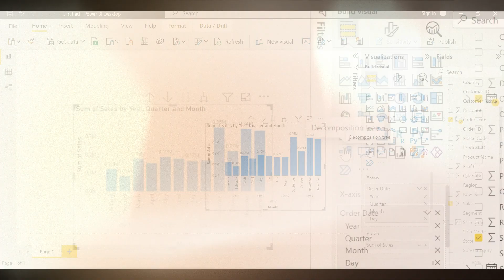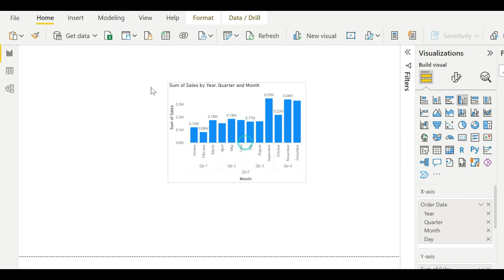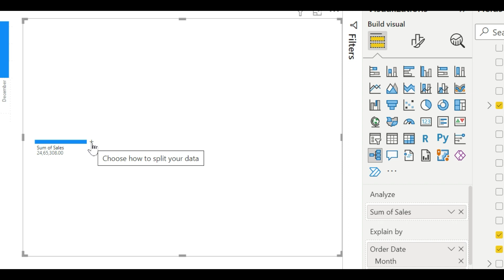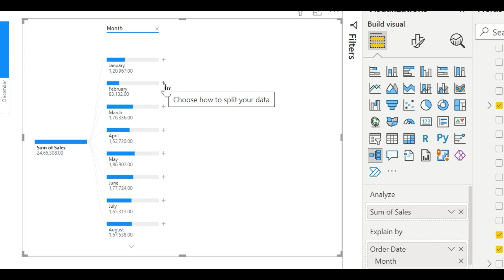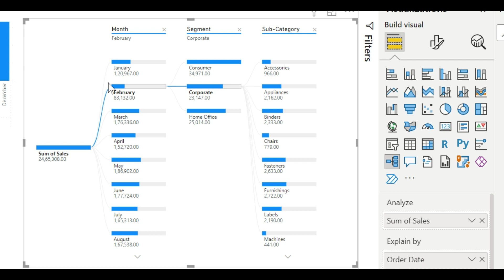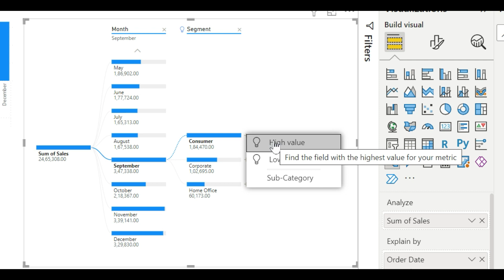How to create Decomposition Tree Chart in Power BI || Power BI Tutorial for Beginners in Hindi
In this Power BI tutoring you will learn about Decomposition tree visual in Power BI.  We will learn what is the use of this decomposition tree visual in power bi. This visual help us to find out the real cause of the issue. You can do multiple drill down using this visual chart.

➡️ How to create Ribbon chart in Power BI | Power BI Ribbon chart example | Power BI tutorial

About Channel:-  @Information Arjan